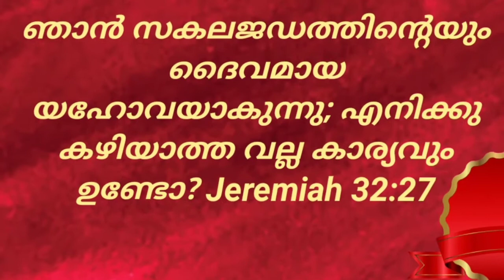Today's promise verse | Jeremiah 32:27| 9.12.2020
ഞാൻ സകലജഡത്തിന്റെയും ദൈവമായ യഹോവയാകുന്നു; എനിക്കു കഴിയാത്ത വല്ല കാര്യവും ഉണ്ടോ?  Jeremiah 32:27